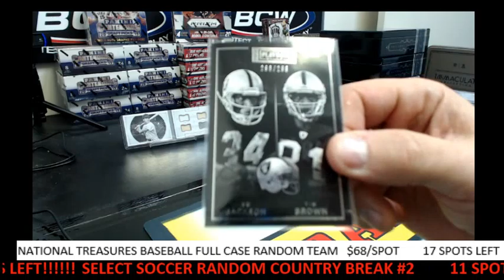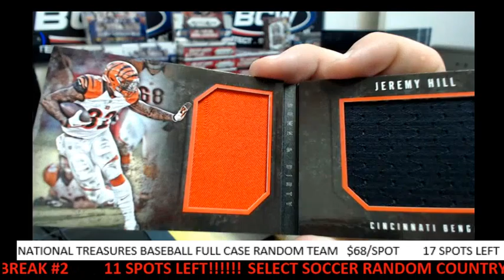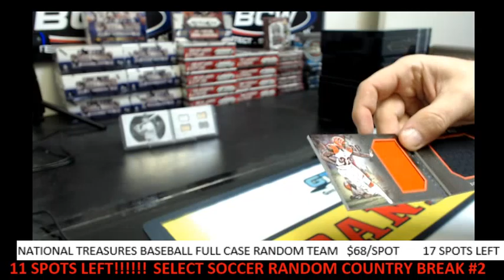2015 PLAYBOOK FOOTBALL PERSONAL BOX (berniehammer) JANUARY 16, 2016